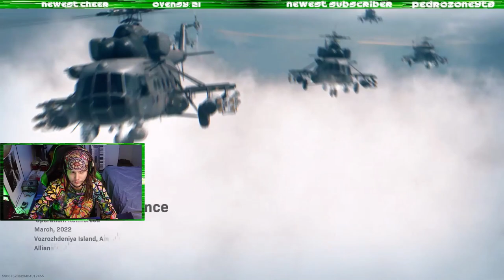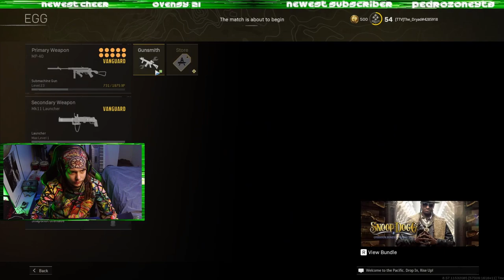Rebirth Resurgence Solos | Z League Tournament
best 2 games in 1.5 hours